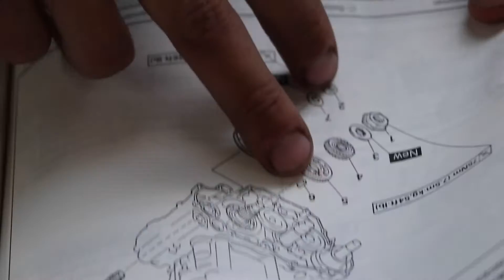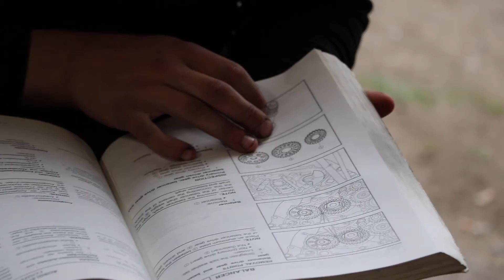Garagetime #2: WR kilkkas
4h ajoa se kesti...

Pyörä: Yamaha WR 400 F